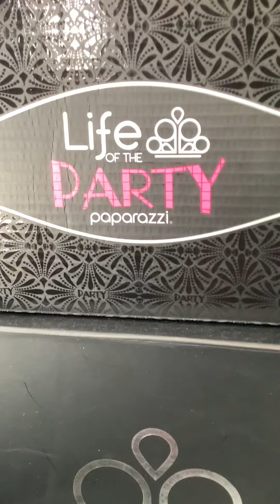Paparazzi Jewelry/ flash Sale With TTJ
💎Paparazzi Jewelry 💎

          5 dollars each piece
          Shipping flat rate of 4 dollars plus Taxes
   💕Comment the item number to claim 💕

Sit back relax,  tell a friend about what we have to offer here a Timeless Jewels! 😍

Timeless Jewels TTJ

 Shop my website 247/7 days a week ...